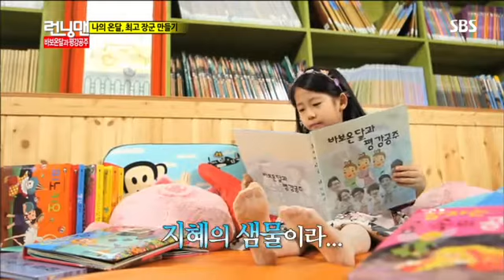런닝맨 269회 #5